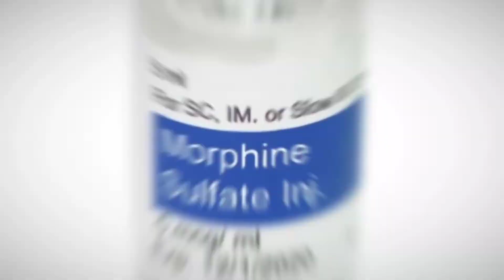"Xenobots" पहला ऐसा Robot जो जिन्दा है | Amazing facts | Human saliva | helium | stem cell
Let me know you really some amazing & Intresting facts thats really help you to increase your knowledge as well as your thoughts, so think smart make smart